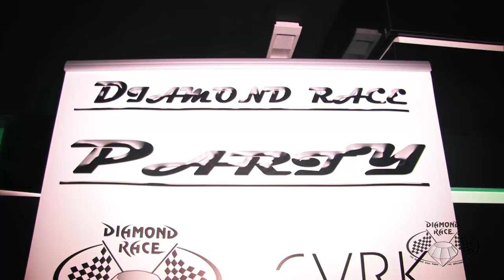Party Diamond Race 31.5.2014 v Baru Top Gear